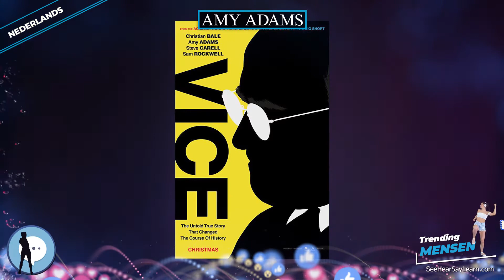Amy Adams ⭐️ Trending mensen ⭐️ Trending People ⭐️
In deze videoserie behandelen we alles over trending mensen, hun bijdragen en hun biografieën.
Hier zijn een paar geweldige producten die beroemdheden gebruiken die u misschien nuttig vindt.
Amy Lou Adams (* 20. August 1974 in Vicenza, Italien) ist eine US-amerikanische Schauspielerin. Sie trat seit Ende der 1990er Jahre in über 50 Film- und Fernsehrollen in Erscheinung, überwiegend in Komödien. Bekanntheit errang sie vor allem mit der Darstellung unschuldig-naiver Figuren in Spielfilmen wie Junikäfer (2005), Verwünscht (2007) oder Glaubensfrage (2008). Adams zählt zu den bestverdienenden Schauspielerinnen Hollywoods und wurde bereits sechsmal für den Oscar nominiert. 2014 und 2015 gewann sie für ihre Hauptrollen in den Spielfilmen American Hustle und Big Eyes einen Golden Globe Award und für Ersteren noch einen Critics’ Choice Movie Award.

Plaque Remover
Instant zelfbruiner
Bekijk uw beroemdheden op deze laserprojector
Trending hoorbare boeken
Link naar Amazon.com
De bovenstaande links brengen je rechtstreeks naar Amazon.com en in ruil daarvoor helpen ze bij het financieren van wat we hier doen en bij verder onderwijs voor iedereen die enthousiast genoeg is om te willen leren. Wij danken u voor het doorklikken op onze links.
Het betekent veel voor mijn gezin!
Ontzettend bedankt!
Deze videoserie zou niet kunnen doen wat het doet zonder de hulp van Wikipedia en zijn gemeenschap, samen met zoveel andere mensen om te bedanken en we kijken ernaar uit om ons product te verfijnen.